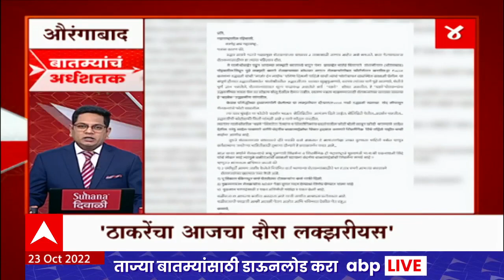TOP 50 : दुपारच्या 50 बातम्यांचा वेगवान आढावा : बातम्यांचं अर्धशतक 23 ऑक्टोबर 2022 : ABP Majha